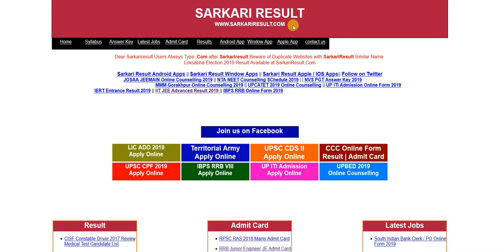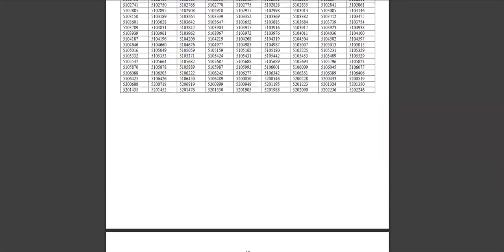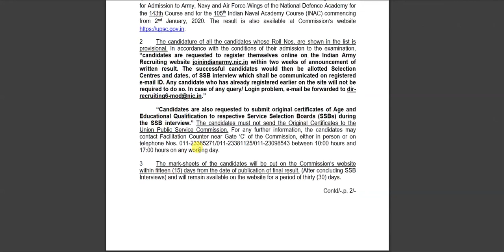UPSC NDA-I Result 2019 - कैसे चेक करें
UPSC NDA Result 2019 - How to Check Result - Kaise Dekhe Result